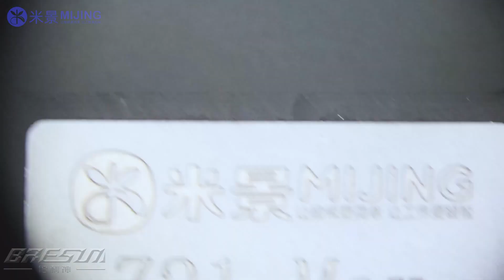Mijing Z21 Max CPU IC Chip tin planting platform for iPhone Android.